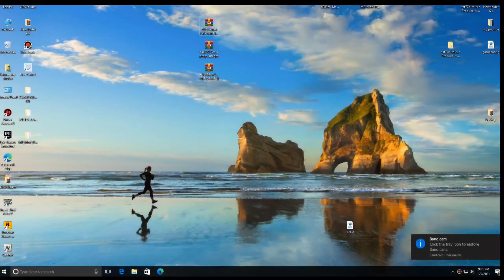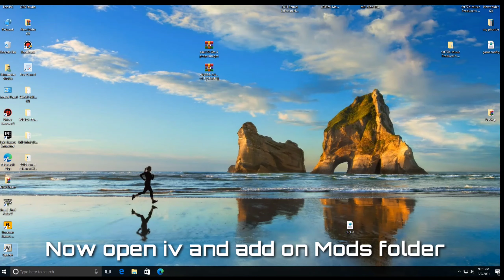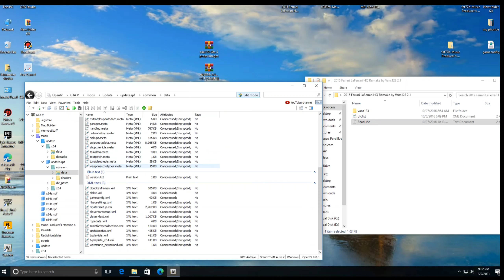How to add Cars / Security permanently | Hindi GTA 5 Mod Tutorial || Fukra Gaming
How to add Cars / Objects / Security permanently | Hindi GTA 5 Mod Tutorial | Fukra Gaming

Hello Friends🖐?

About Video-
        Aaj me apko GTA 5 mai cars, object ya kissi bhi peds ko kaise permanently save karna hai ye batane wala hu.

Search Results-
HOW TO SAVE VEHICLE PERMANENTLY IN GTA 5
HOW TO SAVE OBJECTS PERMANENTLY IN GTA 5
HOW TO SAVE PEDS PERMANENTLY IN GTA 5
HOW TO ADD BODYGUARD
HOW TO ADD SECURITY GUARD
HOW TO SAVE CAR PERMANENTLY IN GTA 5